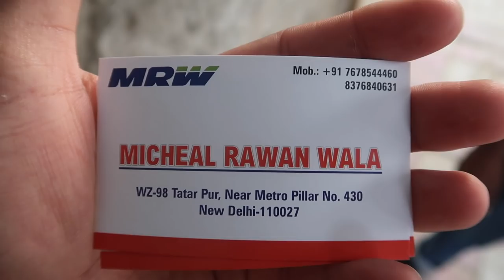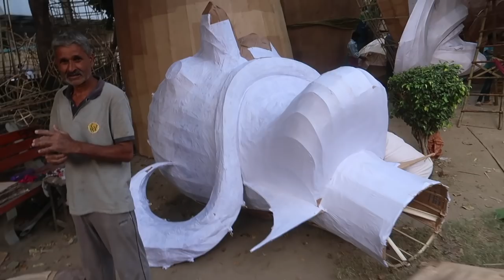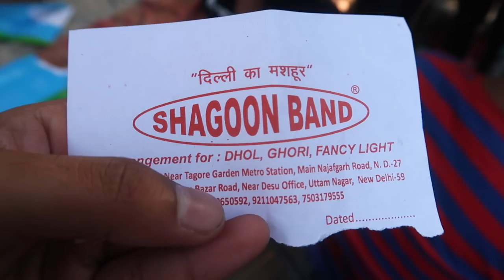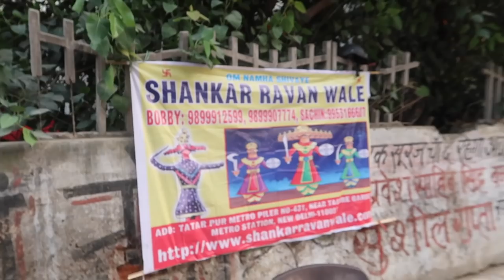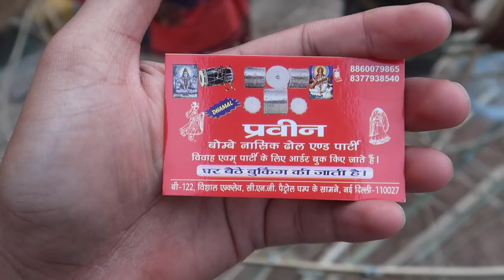How Rawan Is Made 😱 | Cheapest Rawan Market - DELHI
ADDRESS  - titarpur village, near rajouri garden metro station